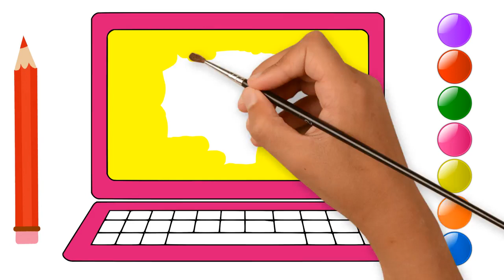Coloring | Painting | Draw Computer Laptop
Research shows that the very process of coloring can help your child's development of their motor skills.

Holding the pencil and learning to grip correctly for control while coloring helps develop their little hand muscles and also aids with coordination in grip and muscle strength required for other activities.